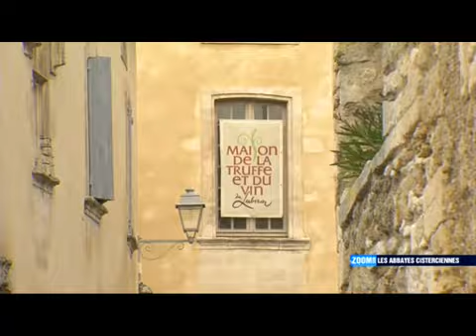Le Journal du week end Le 13 heures du 21 décembre 2014 TF1 2014 12 21 13 003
Les Sœurs cisterciennes.
Reportage sur les Abbayes de la région, et l'Abbaye de Silvacane à la Roque d'Anthéron.
Passé aujourd'hui dimanche 21 décembre 2014 au journal de 13h sur TF1